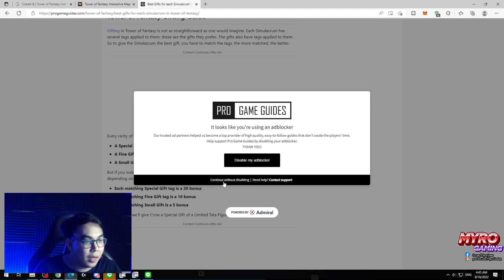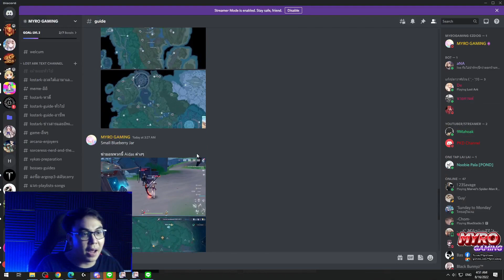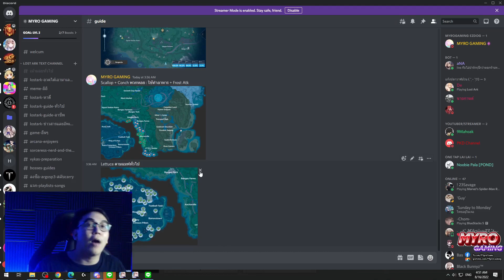Tower of Fantasy | SSR ก็มีแล้ว ทำยังไงให้ตีแรงขึ้น / Reset weekly วันไหนกันแน่ ? แล้วควรลงอะไรบ้าง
Gift Link ของแต่ละตัวละคร

สำหรับเพื่อนๆเข้ามาพูดคุยสอบถามคำถามได้โดยตรงเลยนะครับ
(Discord สำหรับคนหน้าตาดีและ Nerd นะเอออ)

สมัครและสนับสนุนนัทได้ที่ (สมัครบนมือถือได้แล้ว)
ได้ Badge : วาฬ กับ อีโมจิน้อนหมาน่ารักๆนะครับ

Track using on the opener
Track: Ikson - Port 42 [Official]